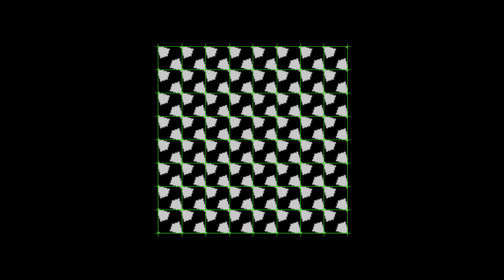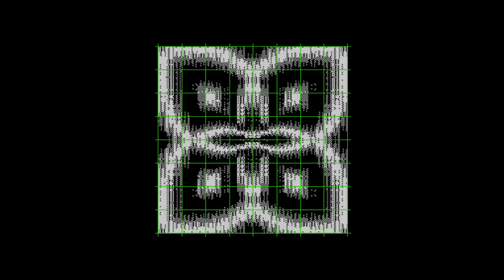ZX Spectrum 128k: "Cubelon" Demo (2022) with 24x24px grid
The "Cubelon" ZX Spectrum 128k Demo from 2022
- With a green 24×24 pixels grid overlay to illustrate how this could be done by using 3x3 of pre-rendered characters-blocks. Sometimes the repeated 24×24 block-animations are in sync and sometime not.
- The volume of the music's has also been enhanced.